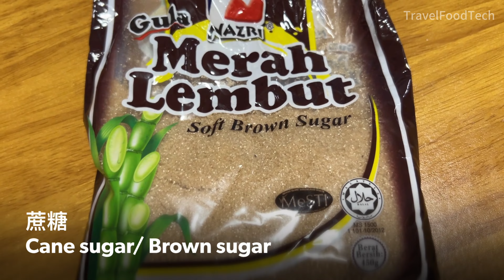椰糖咖椰酱食谱 | 简易版 无需隔水煮 | Gula Melaka Kaya Sauce Recipe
简易版的椰糖咖椰制作视频教程。无需隔水煮，口感香滑。甜度可依个人喜好调整，搭配面包或苏打饼更美味。自制无添加防腐剂，让您吃得放心又安心。

This is a tutorial video for making a simplified version of Gula Melaka Kaya Sauce. No need to cook over water, it has a smooth texture. Sweetness can be adjusted according to personal preference, and it's delicious when paired with bread or cream crackers. Homemade without added preservatives, allowing you to eat with peace of mind.

▶️ Ingredients 材料:
5 medium size Eggs 中型鸡蛋
200g Thick coconut milk 200克 浓椰浆
100g Gula Melaka (Palm sugar) 椰糖
50g Cane sugar/ Brown sugar 蔗糖
2 pcs Pandan leaves knotted 2片 班兰叶打结

(Bonus Recipe)
金瓜咖椰酱
Pumpkin Kaya Sauce

▶️ Ingredients 材料:
600g Pumpkin 南瓜
2 pcs Pandan leaves 香兰叶
150g Caster sugar 细砂糖
400ml Thick coconut milk 浓椰浆